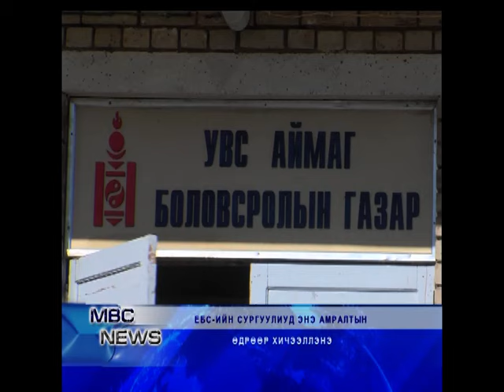MBC NEWS medeelliin hutulbur 10 16